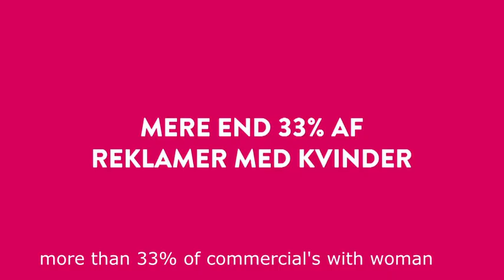channel 4. sexy commercial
after all that stuff with Gillette, I did remember I had this saved, so I did a translation and here you go